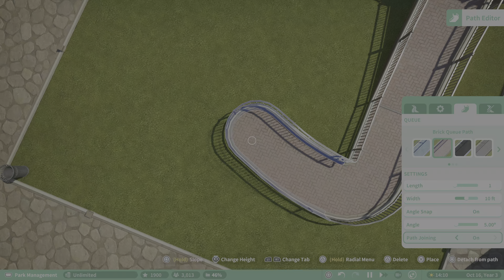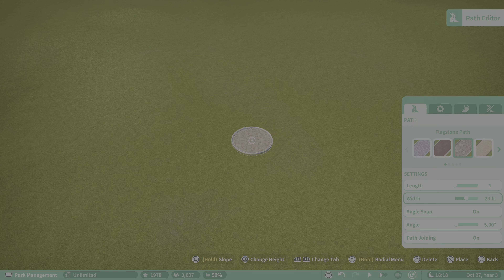Planet Coaster Vintage Park Ep. 15